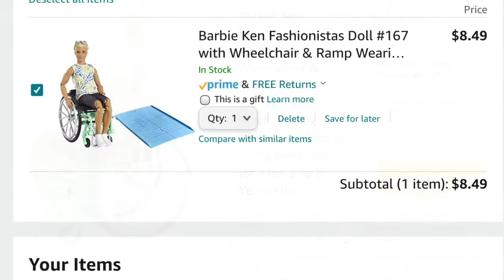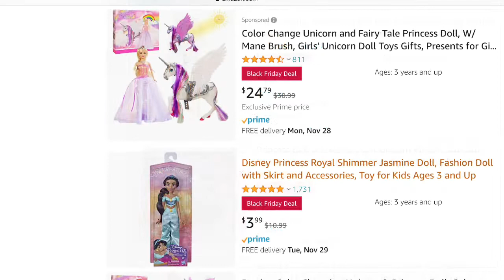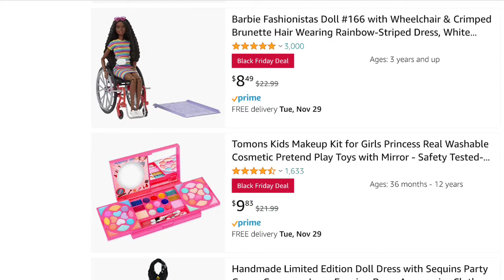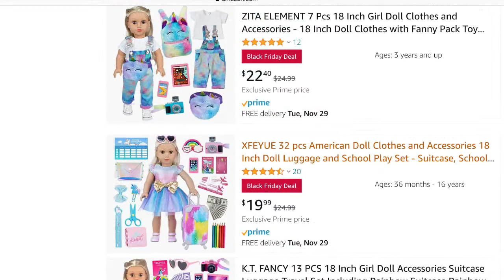Amazon Black Friday Doll Deals (a 13 & Up Parent’s Guild)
I’ve never seen 4 of these dolls as cheap as they are, three of them are under 9 dollars and are such a bargain that I bought 3 for a future project, even though I already have all of these dolls. I’m a doll artist, photographer and writer, this is for 13 and up, one of the items featured is a bjd body and is being sold nude.  I woke up in the middle of the night and found some deals for the adult collectors, doll artist, crafter, photographer and parents in need of some great gifts for Christmas.  I canceled it and bought 2 for less than 1 dollar more.